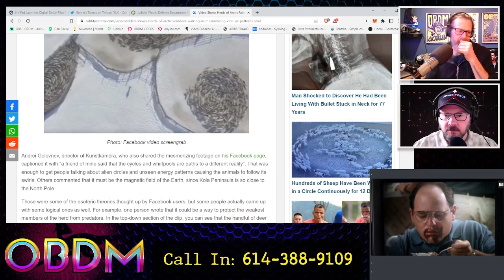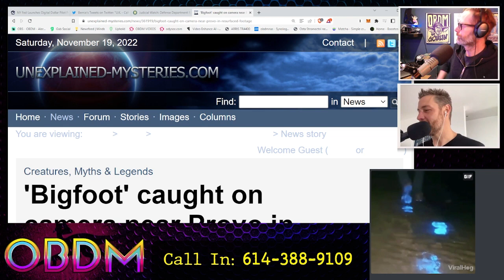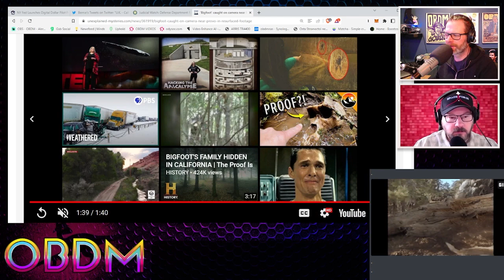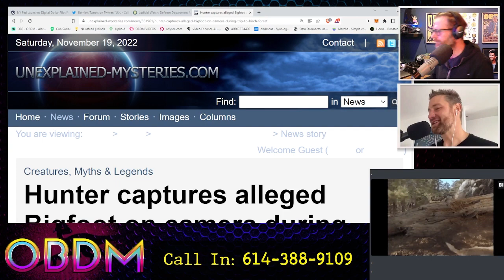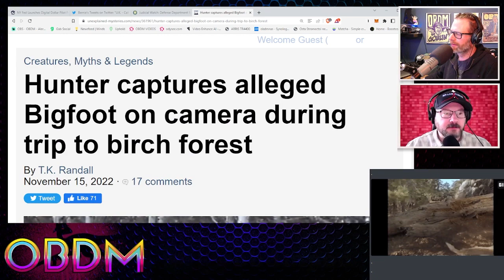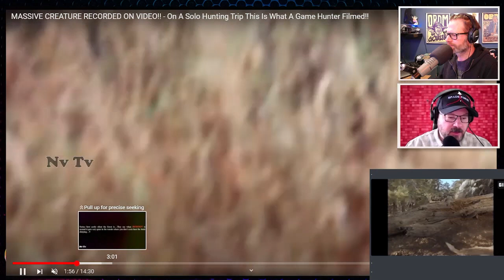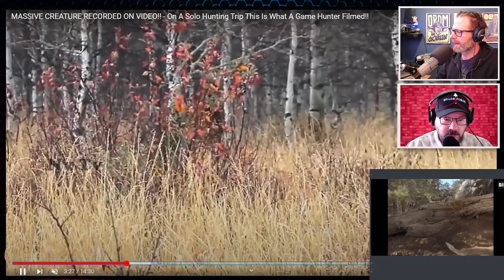Bigfoot News and Sightings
Mike goes over some recent bigfoot sightings and Joe hates bigfoot.